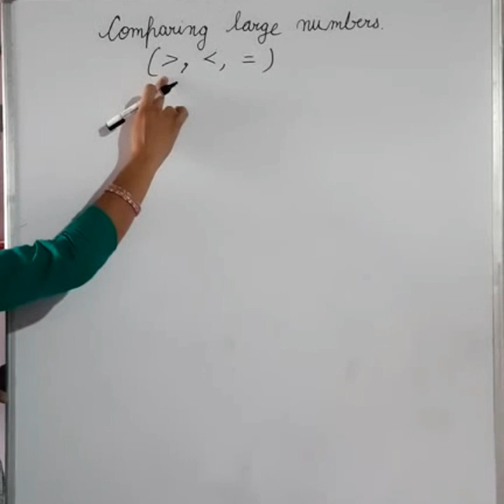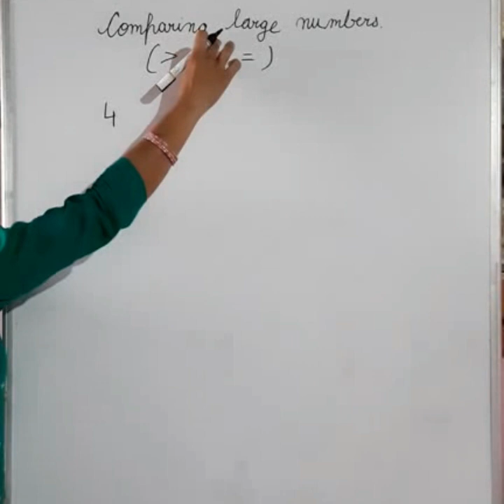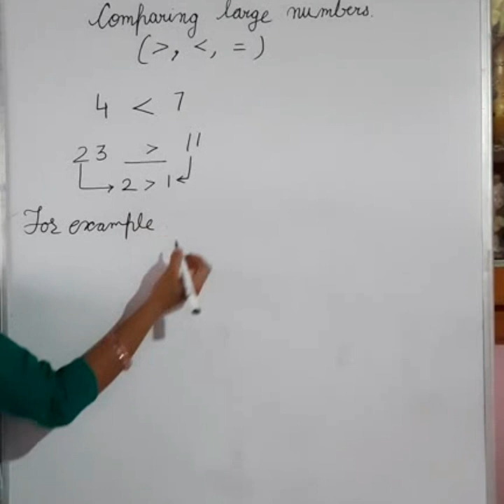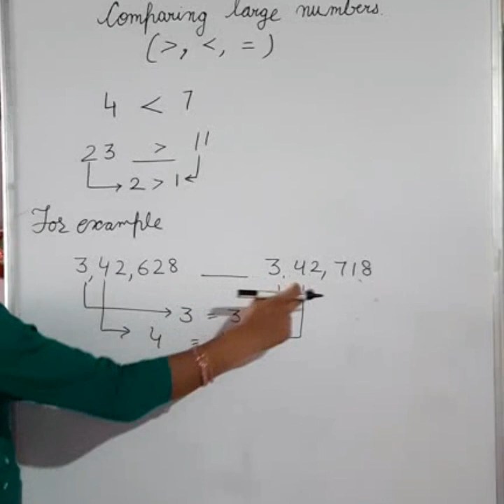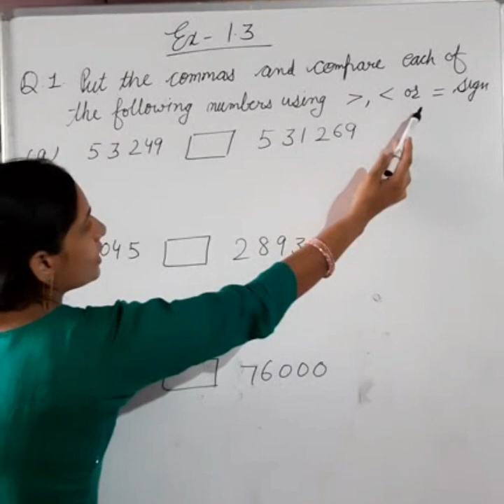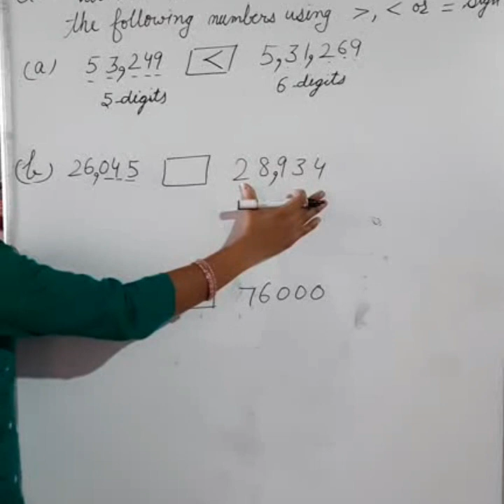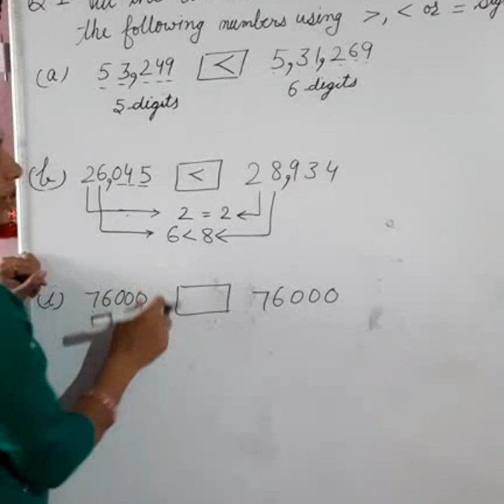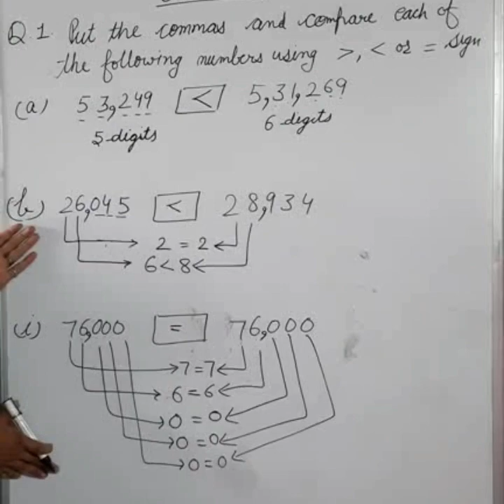Class 4 Ex 1.3 Q 1 comparing large numbers